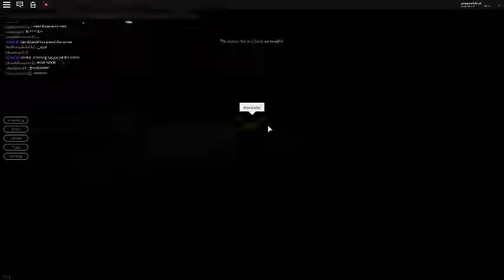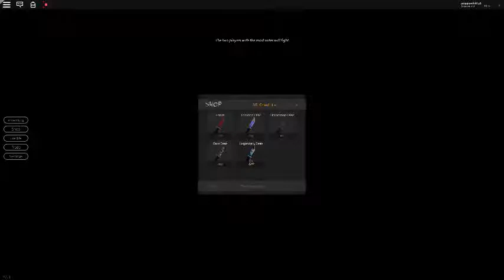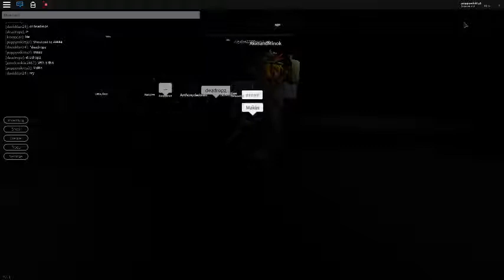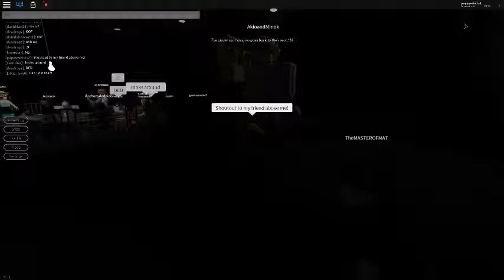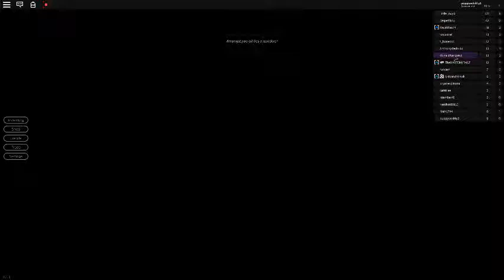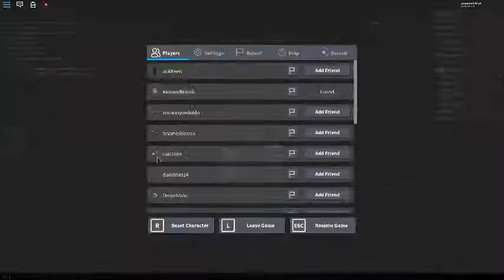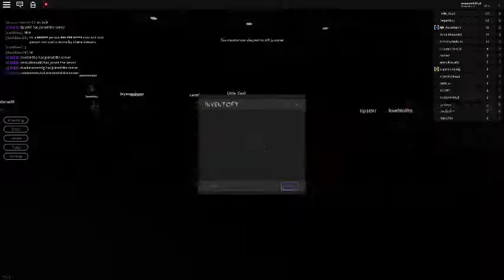Breaking Point--- Shout out to Maku!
Shout out to my best friend, MakuTheMakin! He changed his user, though.